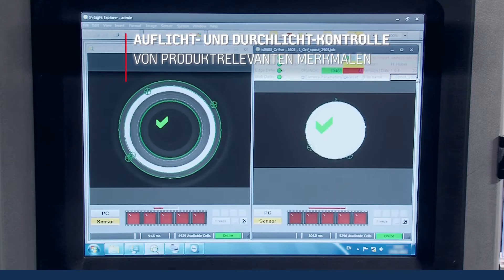CONTEXO Continuous Motion - höchste Ausbringleistungen für Massenartikel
Continuous-Motion-Rundläuferanlagen von Contexo sind bezüglich Geschwindigkeit und Perfektion weltweit eine Klasse für sich. 1000 Teile pro Minute und mehr können herstellt werden.

Einsatzmöglichkeiten:
BEVERAGES  Drehverschlüsse, Sports-Caps, Spouts, einteilige Sports-Caps
HOME & BEAUTY  Flip-Top-Closures, Valve-Verschlüsse, Sprühköpfe
MEDICAL DEVICES  Vial-Verschlüsse, Spritzen, Probenbehälter
CONSUMER GOODS  Verbindungsstecker

Ihre Vorteile:
Hohe Ausbringmenge – perfekt geeignet für Massenartikel

Umfangreiche Anlagen – bis zu sechs Satellitenstationen möglich

Komplexe Bauteilformen – auch für nicht rotations-
symmetrische Teile geeignet

Vielfältige Prozesse – auch Prozesse mit langer Prozesszeit
möglich, z. B. Abfüllen, Vakuumprüfen und Umformen